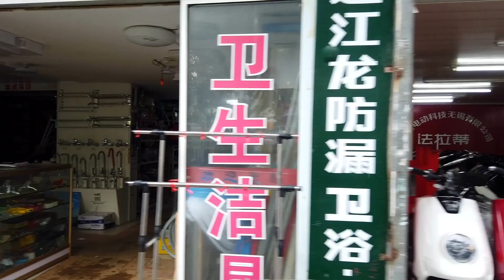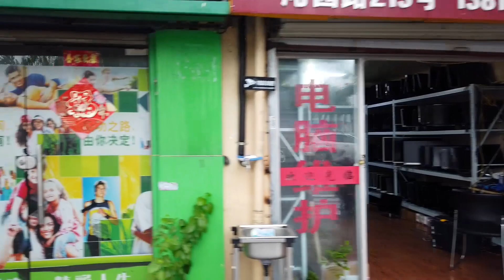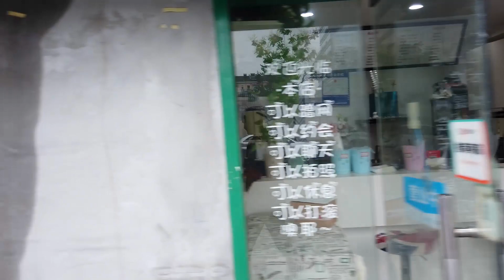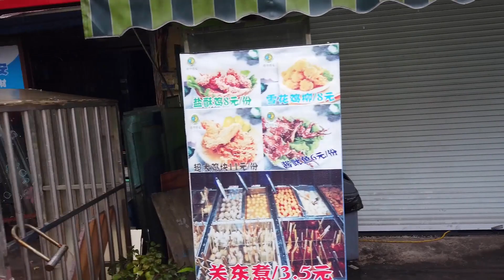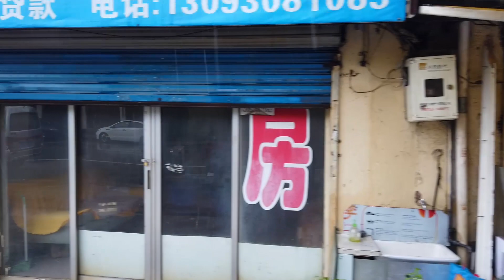【HD】Walking in the Rain in Central Wuxi, China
Decided to brave the rain and go out for a refreshing walk in the amazing city of Wuxi. This is near Qingyang Road (清扬路) in Liangxi District (梁溪区). Hope you all enjoy!